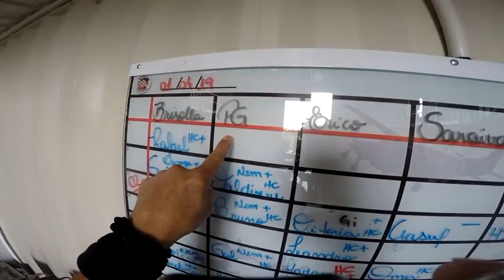Salto Duplo do Lior na São Paulo Paraquedismo